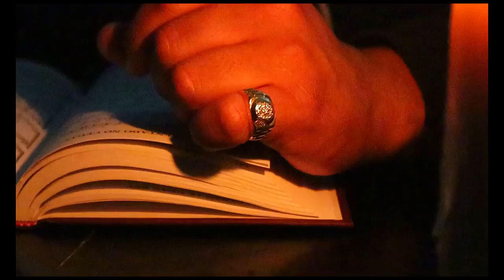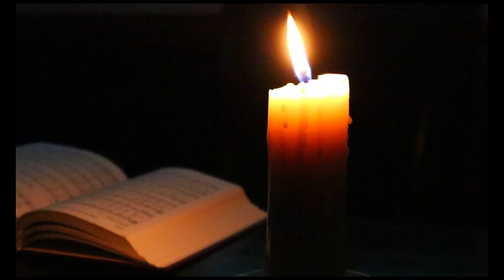Gabriel Silva - V.I.T.R.I.O.L. (Audio Oficial)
¡Síguenos!